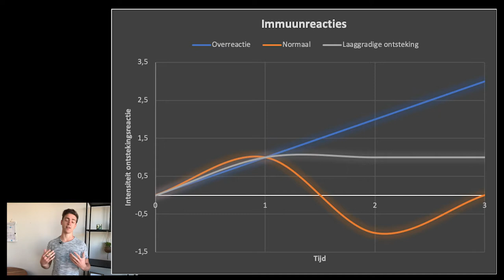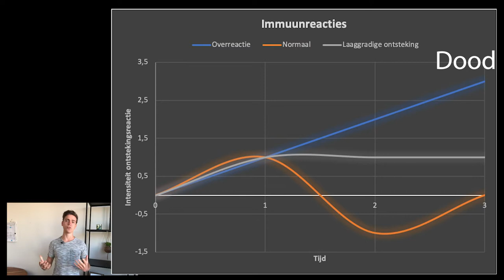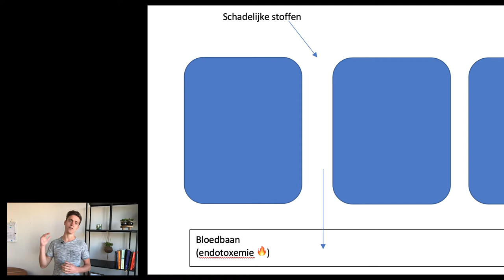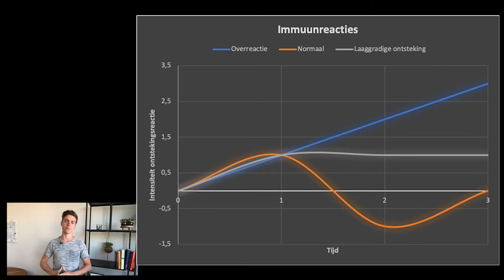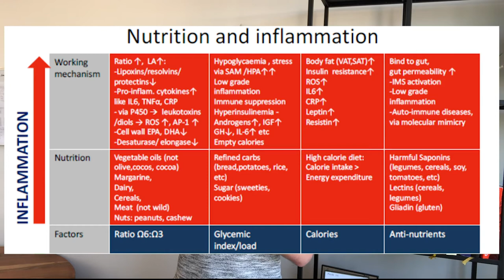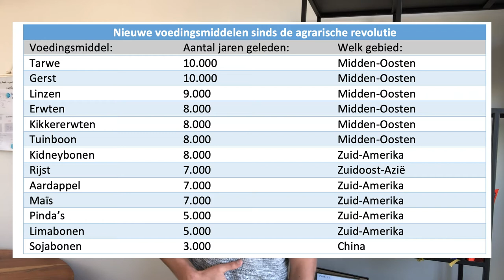De stille killer achter jouw vermoeidheidsklachten, pijn en burn-out| RE-SET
Vaak ligt er een diepergaande oorzaak hieraan ten grondslag: een laaggradige ontsteking. Oftewel de stille killer van de moderne samenleving.

Laat mij weten wat je van de video vond, of stel je vraag, door een reactie achter te laten in de comments hieronder.

Jeroen de Wit, oprichter van re-set begeleid ondernemers naar een beter leven op de volgende 5 pijlers: Relax - Eat - Sleep - Excercise - Think. Voor een leven waarin je ook wint buiten je bedrijf.

Jouw reactie is erg waardevol voor mij dus neem even de tijd om een comment achter te laten waarin je mij en Team Re_set laat weten wat je van de video vond!